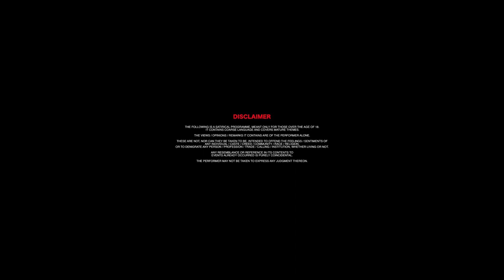Dota 2 The Monkey King Ultra (Turbo)